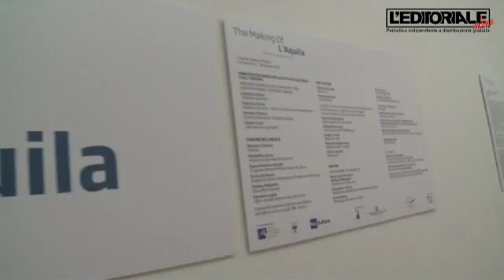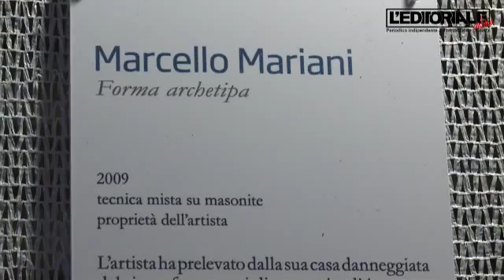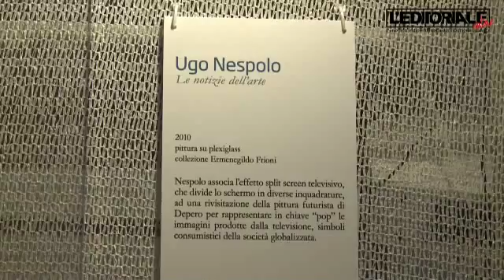The Making of: opere "live" in mostra